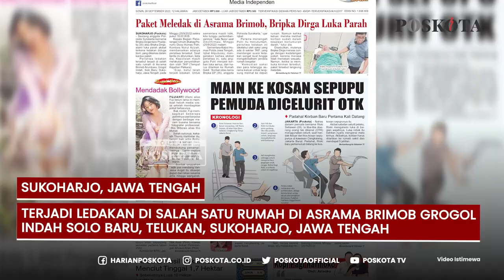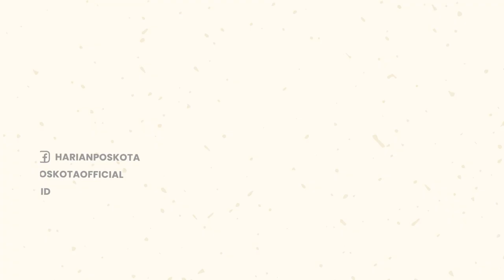Paket Meledak di Asrama Brimob, Ternyata ini Isi Paketnya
Terjadi ledakan di salah satu rumah di Asrama Brimob Grogol Indah Solo Baru, Telukan, Sukoharjo, Jawa Tengah.

Peristiwa tersebut terjadi pada hari Minggu (25/9/2022) sekitar pukul 18.00 WIB.

Persisnya di samping rumah asrama Arumbara di Jl Larasati No AA 12, Desa Telukan, Kec. Grogol, Kab. Sukoharjo.

Akibat ledakan itu, seorang anggota Polresta Surakarta, Bripka Dirgantara Pradipta (35) atau Bripka Dirga alami luka-luka.

Dari informasi yang dihimpun, ledakan diduga berasal dari sebuah paket misterius.

Diketahui, Bripka Dirga merupakan orang yang menerima paket misterius tersebut.

Bripka Dirga mengalami luka bakar dan harus dirawat secara intensif di RS Muwardi, Solo.

Bripka Dirga awalnya tak curiga, dia merasa tidak memesan paket tersebut ia kemudian membuka kotak itu & meledak.

Saksi yang ada di sekitar TKP, mengatakan suara ledakan sangat kuat hingga menggetarkan jendela rumah.

Info lebih lanjut dari kapolda jateng, paket yang meledak bukan lah bom, namun berisi petasan hasil razia dan sama sekali tidak ada unsur teror dalam ledakan tersebut.

-YPN-